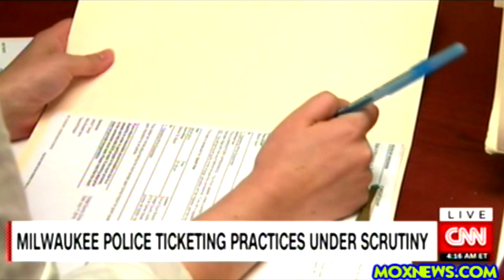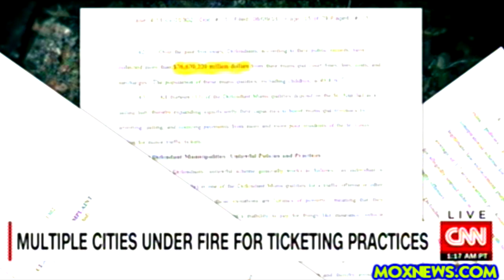U.S. Over Criminalizing People Just To Create Revenue Stream!